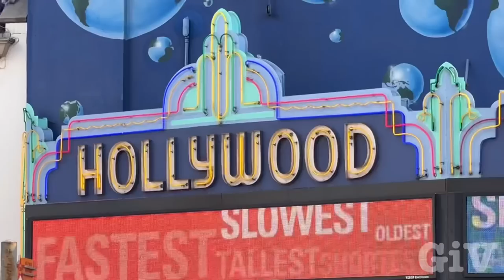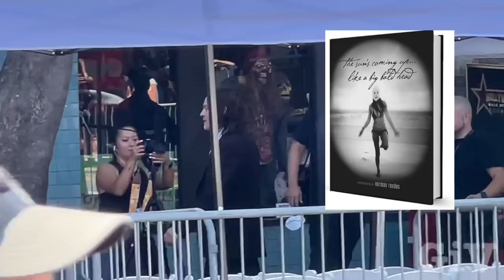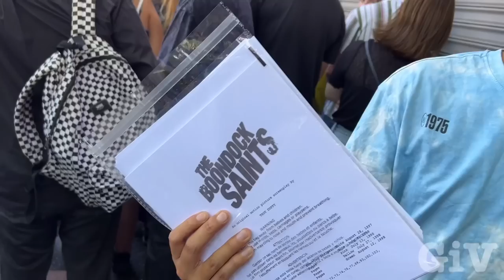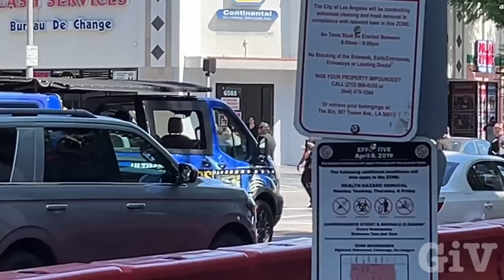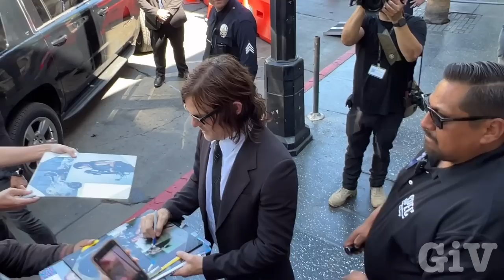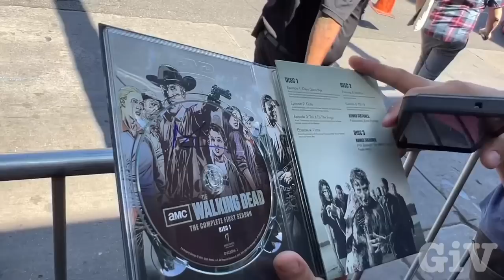The Walking Dead Star Norman Reedus gets his star on the walk of fame in Hollywood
Today I went to the walk of fame in Hollywood the walking dead star Norman Reedus excepted his star on the walk of fame lots of fans showed up we saw some zombies it was a great ceremony he talk to people took selfies with them and also signed autographs he’s also known from his great role In the 1999 action thriller Boondock Saints I had a great time